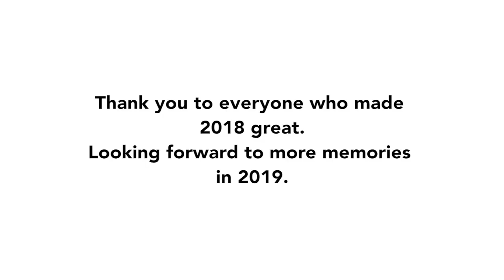2018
Song: Signals by Júníus Meyvant